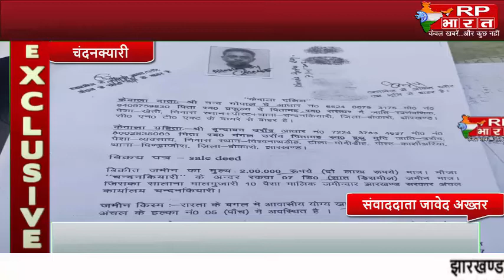CHANDANKIYARI झंडे लेकर झुंड में पहुंचे,धारा 144 की उड़ाई धज्जियां,प्रशासन ने साधी चुप्पी@RP BHARAT